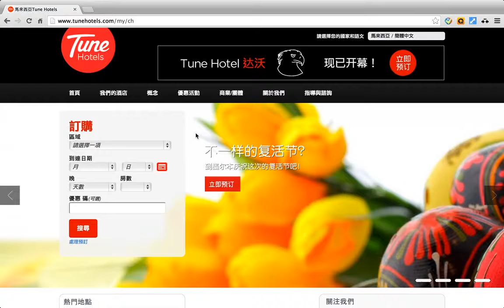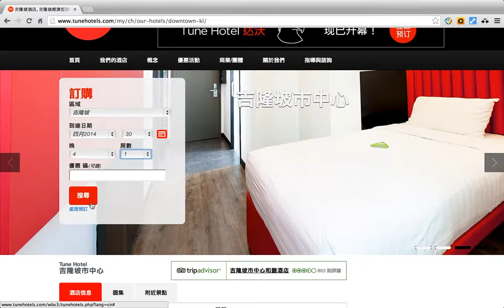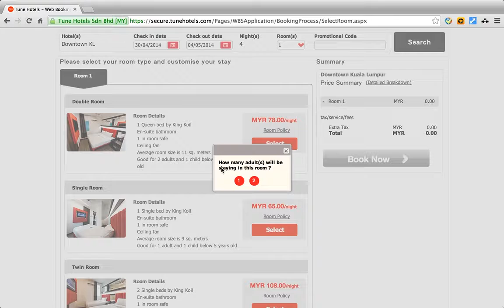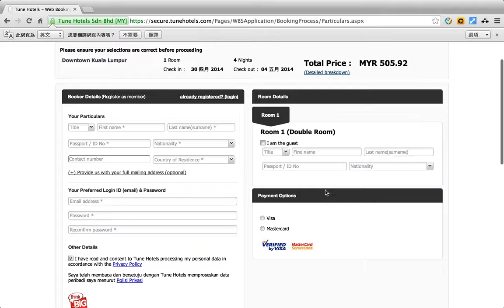Tune hotel預訂方式